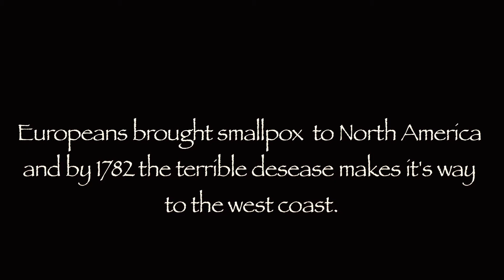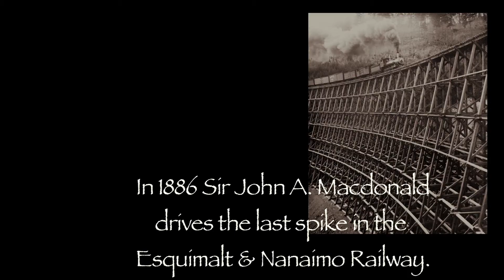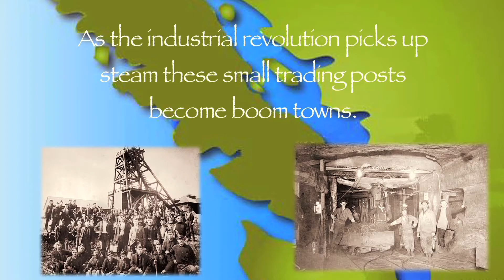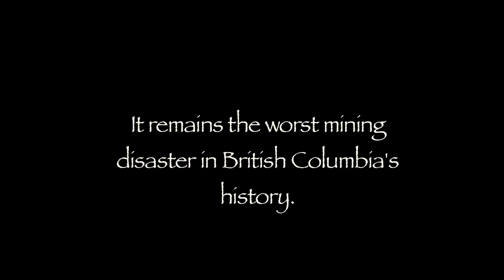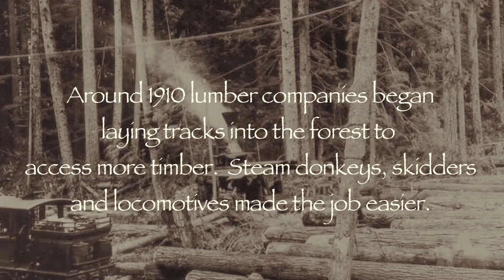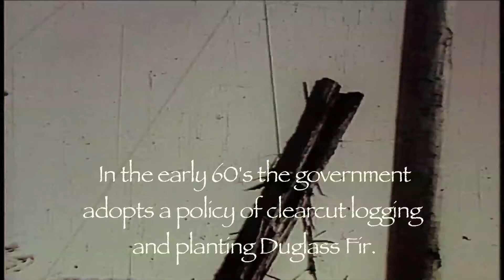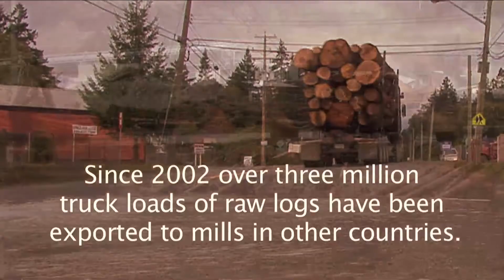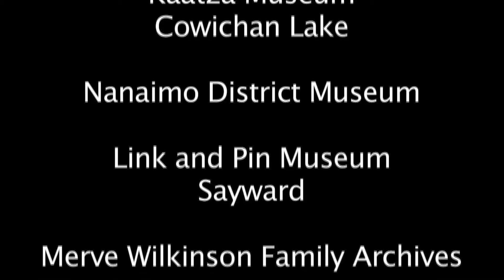Vancouver Island - A Brief History - 1st Contact to 2022. The E&N, Coal, Forestry, Fishing & Tourism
This 23 min documentary looks at the history of Vanc Isl.  From 1st Nations contact with Capt Cook to today.  The doc features the story of the E&N Railroad, coal mining, forestry, fishery and tourism.  Time Stamps below.
Check out my web site where you will find documentaries and life style vignettes featuring the people and places of the island.
In 1774 the Spanish anchored off Nootka and traded with 1st nations but never landed.  In 1778 Capt Cook actually landed.  This meeting is considered the first cultural exchange in the area between one of the more powerful First Nation’s groups and Europeans.
Time Stamps
00:00 1st Nations & 1st contact
2:20 Birth Of a Colony (Victoria) and the story of the E&N Rail Line
7:00 When Coal Was King
10:00 A Sea of Trees - The Forest Industry
17:00 The Fishing Industry
20:00 Tourism then and Now